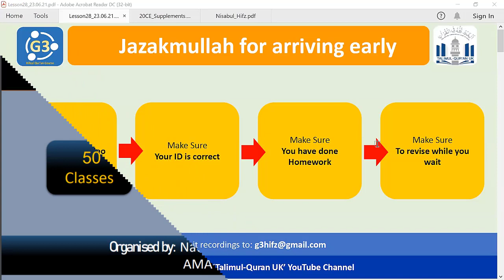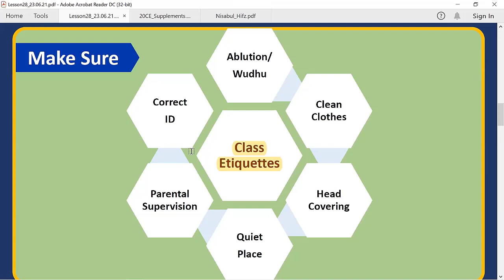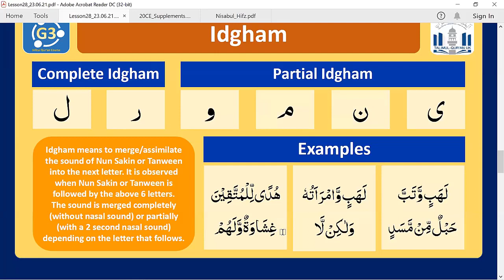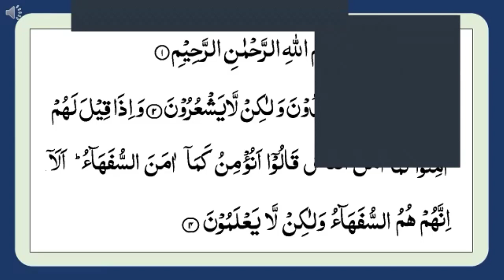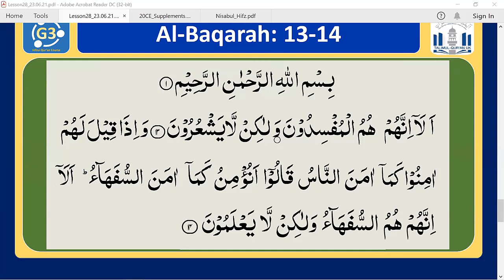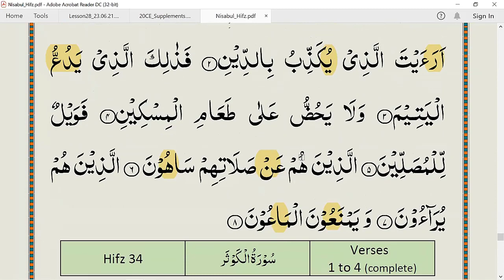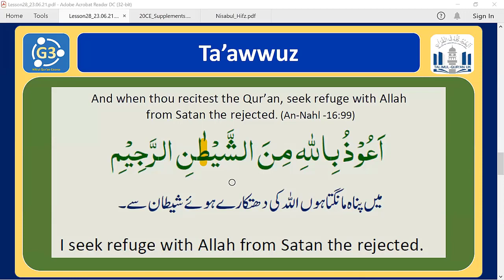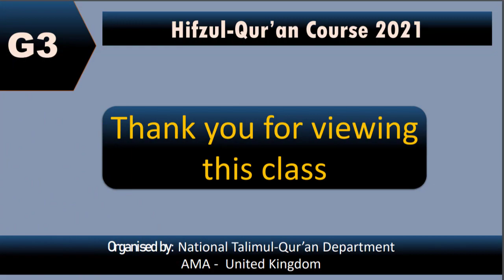G3 2021 06 23 Lesson 29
Online Quran Hifz-ul-Qur'an Course for learning the Holy Qur'an for Atfal and Nasirat, teaching in English held on 23rd June 2021